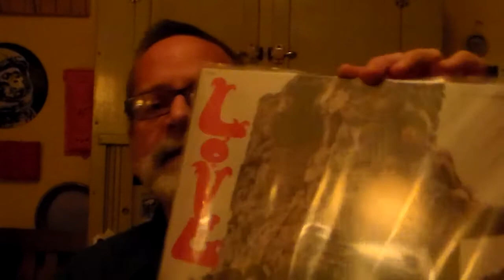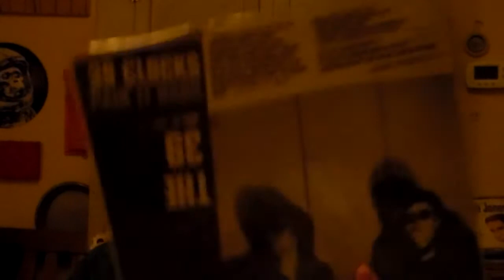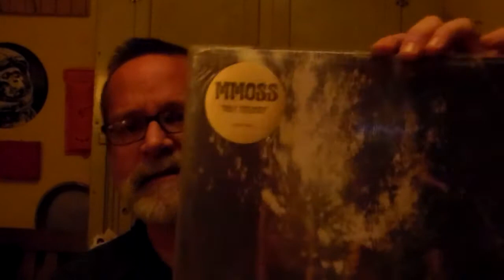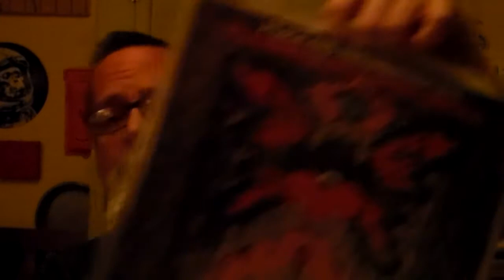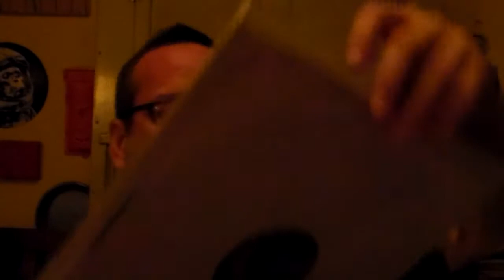RaymondTVinyl is Back!! HELLO!! 03/12/14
Hey YouTubers!!  So glad to have a camcorder again!!  Its been WAY too long!  I hope all of you are doing well.  Trying out the new camera so bare with me.  Sharing some albums I've been playing a lot lately. Play A Record Today!!